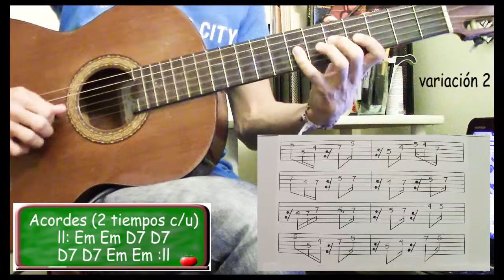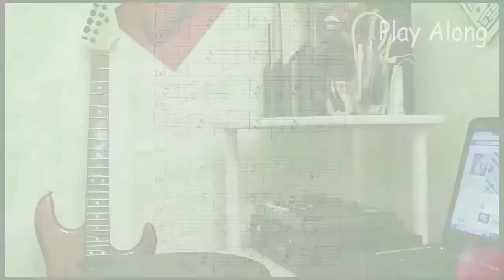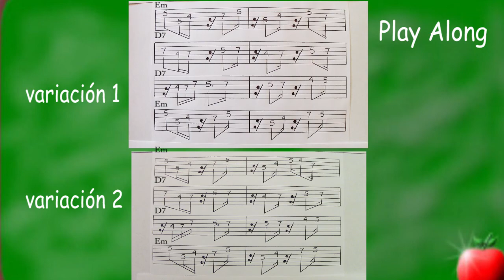Tumbao / Miami Sound Machine Style / Conga / Tutorial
Aprende este sabroso tumbao en primera guitarra basado en la canción Conga interpretada por Miami Sound Machine. Incluye tabs, ''play along'', demostraciones y acordes.